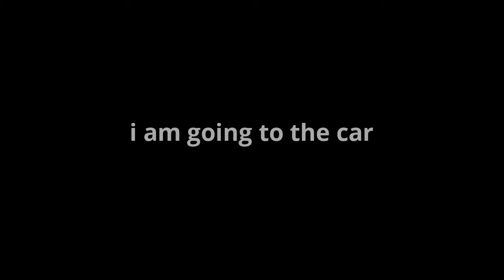My first ALL NIGHTER *gone wrong*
Did you see s shadow?